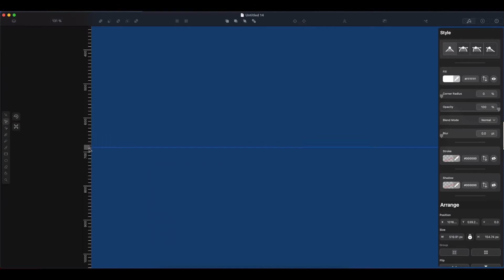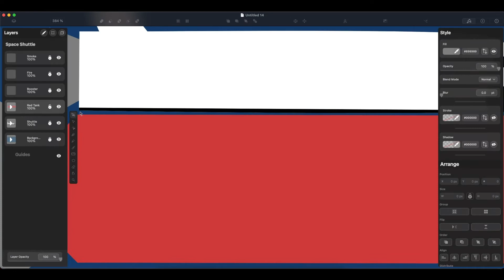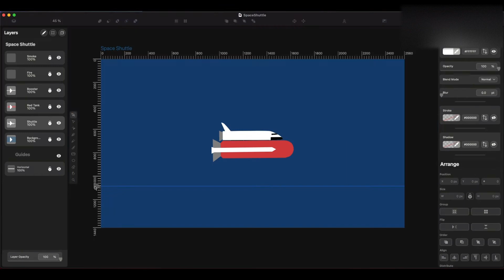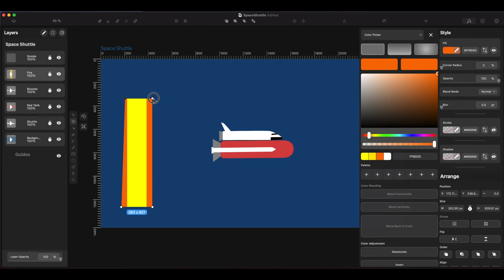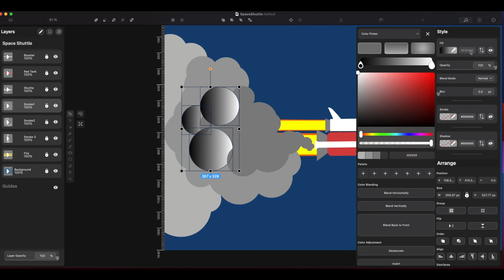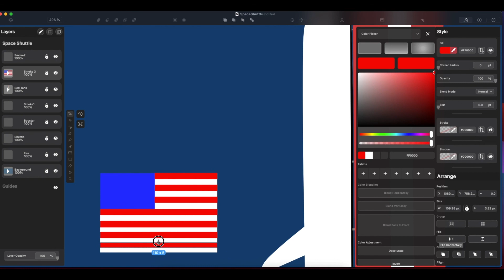Designing a SPACE SHUTTLE in Vectornator!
Me designing a space-shuttle in time-lapse in Vectornator Pro on Mac.